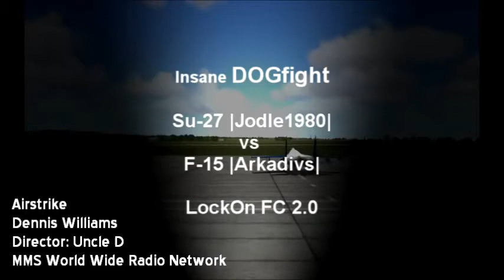MMS Radio Lock On Airstrike - Dennis Williams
MMS World Wide Radio Network Presents Lock On Flaming Cliffs 2 Airstrike
AIRSTRIKE - from the CD "RELENTLESS" By Dennis 'GTRMAN' Williams.